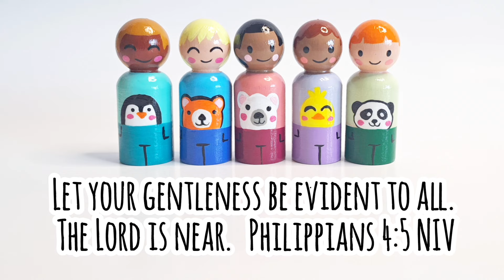Paint with me! Boy Peg Dolls for Operation Christmas Child - HeartPegs -Simple Peg Dolls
All our peg dolls are painted to be gifted to Operation Christmas Child. They are fondly called Heart Pegs because each and everyone of them are marked by a heart in the bottom, this symbolizes that they are all made and sent with our love, and that Jesus loves the receiver so very much!

If you'd like to read more about them, here is a short web story from Samaritan's Purse Canada

Thank you for taking the time to watch. God bless you!

If you're packing shoeboxes from Canada, please come join our little facebook group!

Curious to learn more about Operation Christmas Child? Here are some helpful links: